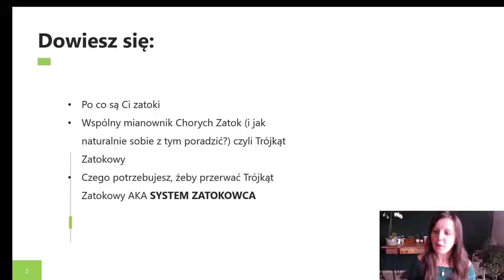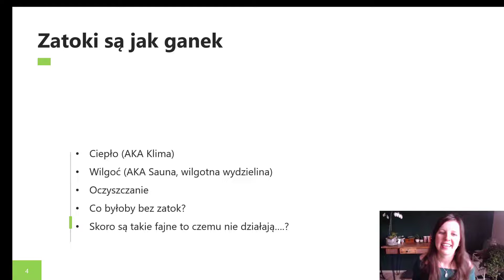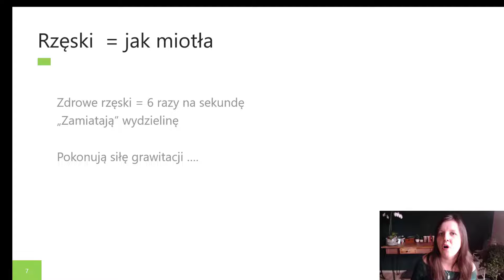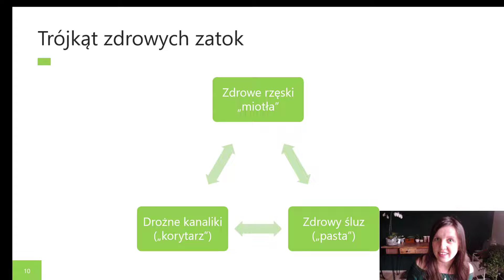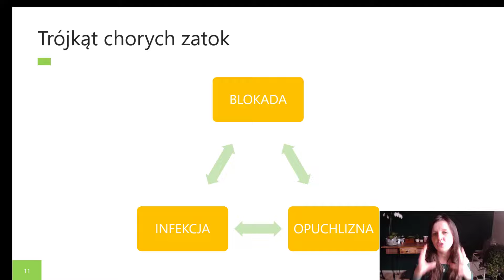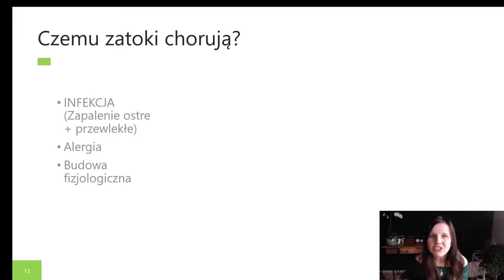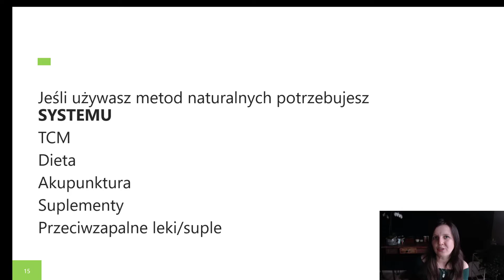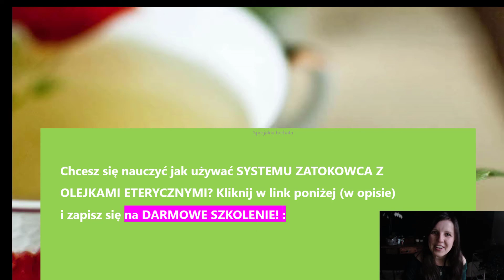Sposób na chore zatoki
W tym nagraniu poznasz podstawy dotyczące zatok:

- do czego służą zatoki,
- jaki jest wspólny mianownik chorych zatok – Trójkąt Zatokowy
- czego potrzebujesz, żeby przerwać Trójkąt Zatokowy – System Zatokowca